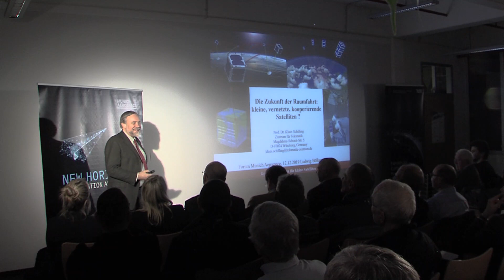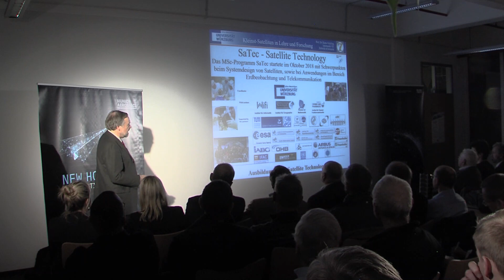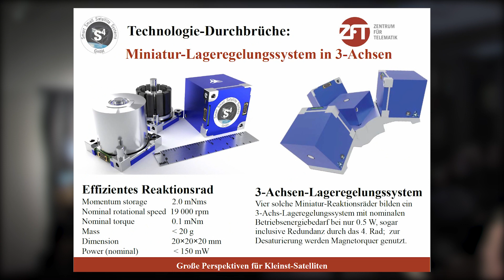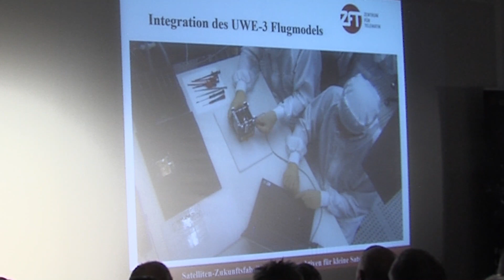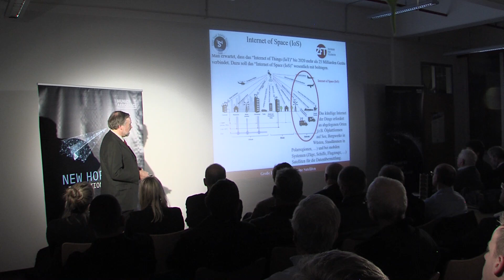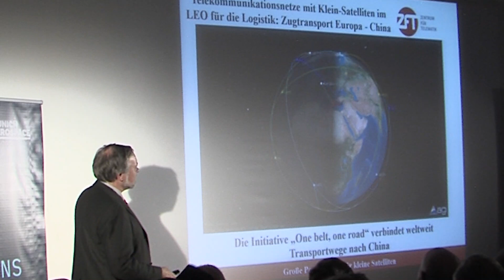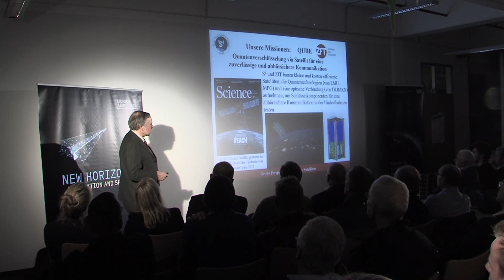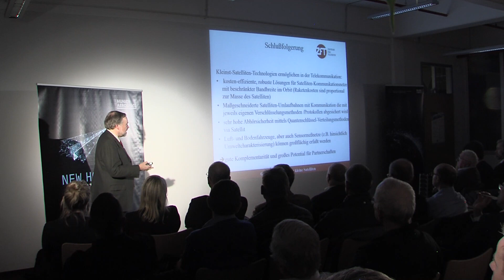Klaus Schilling spricht über Minisatelliten - kleine, vernetzte, kooperierende Satelliten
Ähnlich zur Evolution der Computersysteme in den 70er Jahren scheint sich aktuell auch in der Raumfahrt – durch die Mega-Konstellationen angeregt – ein Paradigmenwechsel von traditionellen, multifunktionalen, großen Raumsonden hin zu verteilten, vernetzten, kooperierenden Kleinst-Satelliten anzubahnen. Die Defizite der Hardware-Miniaturisierung sind dabei durch Software (wie z.B. fortgeschrittene Lageregelungs- oder Fehlerkorrekturverfahren) auszugleichen. Diese Prinzipien werden am Beispiel aktueller Kleinst-Satelliten-Formationen im Anwendungsbereich der Erdbeobachtung und Telekommunikation illustriert.

Professor Klaus Schilling ist der Lehrstuhlinhaber für Robotik und Telematik an der Julius-Maximilians-Universität Würzburg und in unterschiedlichen Forschungsbereichen tätig (e.g. autonomous and adaptive control strategies, telematics methods, sensorics, mechatronic systems, and control of distributed systems), die Anwendung in den verschiedensten Bereichen finden (e.g. design and tele-operations of pico-satellites, industrial mobile robots, sensor systems, tele-education and medical systems). Für seine Forschungsarbeit hat er bereits zahlreiche renommierte Preise erhalten, außerdem ist er Wissenschaftlicher Leiter des RLS-Projekts Small Satellites, in dessen Rahmen auch das E-Learning Projekt „Digitisation in Aeronautics and Space“ veröffentlicht wurde.

Der Vortrag ist Teil der gemeinsamen Veranstaltungsreihe "Forum Munich Aerospace" von der Technischen Universität München, Munich Aerospace, der Deutschen Gesellschaft für Luft- und Raumfahrt und der Royal Aeronautical Society.